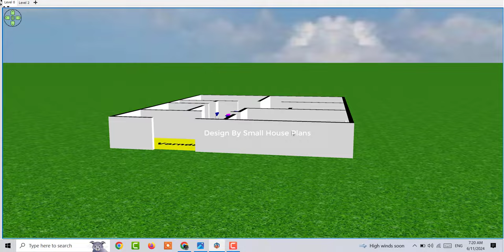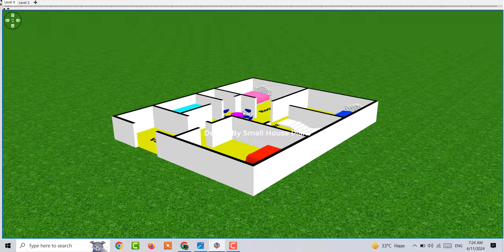3 Bedroom Village House Design, 30 by 35 Teen Kamro wale ghar ke nakshe,3 Bedroom House Low Budget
3 Bedroom Village House Design, 30 by 35 Teen Kamro wale ghar ke nakshe,3 Bedroom House Low Budget